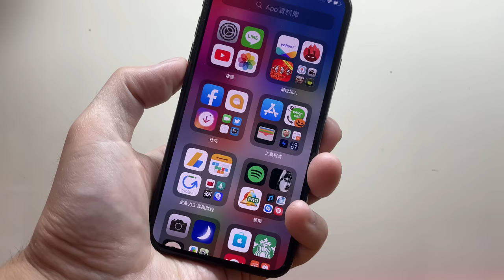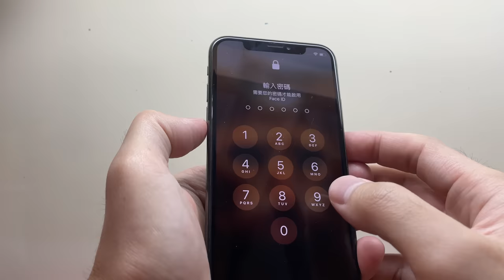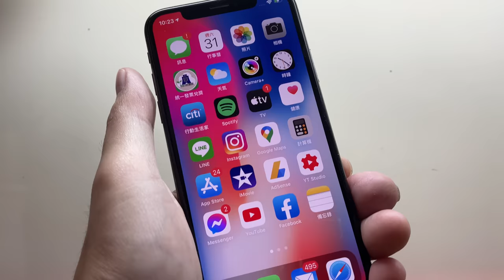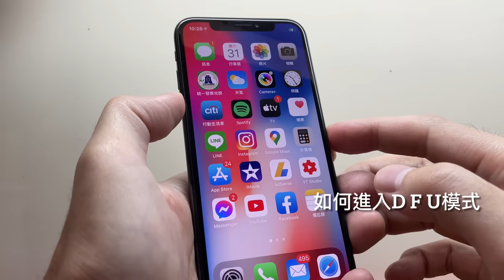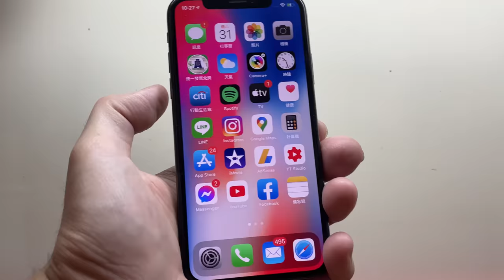無HOME鍵iPhone兩種開/關機方法：如何強制重開機/恢復模式/DFU模式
Two ways to turn on/off iPhone without HOME button: How to force reboot/restore mode/DFU mode

沒有 HOME 鍵的 iPhone 該如何開關機呢？別擔心！我們會告訴你兩種方法。首先，強制重開機。按住「音量向上」和「音量向下」鍵同時，再按下「開關」鍵。接下來，在 iPhone 重新啟動之前按住這些鍵。

另一種方法是進入恢復模式或 DFU 模式。按住「音量向下」鍵，再按下「開關」鍵。不要釋放「開關」鍵，再按住「音量向下」鍵。等待幾秒鐘後，再放開「開關」鍵，但繼續按住「音量向下」鍵。接下來，您將進入恢復模式或 DFU 模式！

這就是無 HOME 鍵 iPhone 兩種開關機的方法！現在你可以輕鬆地解決 iPhone 的任何問題了！

《一次就上手！iPhone 12 / X / XS / XR 常用手勢教學》